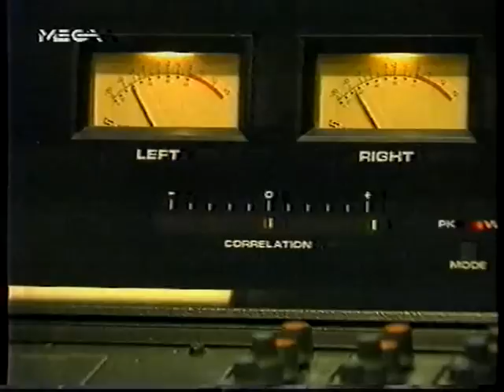MITROPANOS MIKROUTSIKOS ENOPIOS ENOPIO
MHTROPANOS MIKROUTSIKOS  ENOPIOS ENOPIO